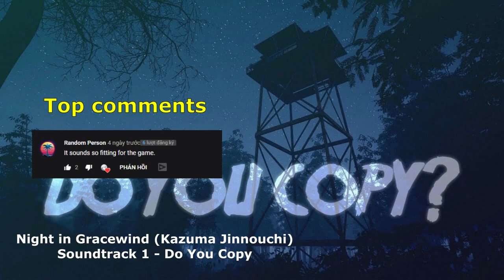Night in Gracewind - Kazuma Jinnouchi (Soundtrack 1 - Do You Copy) [15 minutes Extended]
Sau khi cũng nhận được vài phản hồi rằng hãy kéo dài bản nhạc ra thì tôi cũng thử kéo nó vài lần , tuy nhiên thì với việc các bản nhạc này khác các bản nhạc có nhiều beat trùng nhau lên thật khó để mang lại trải nghiệm tốt nếu cố kéo dài nó mà không hiệu chỉnh gì ngoài lồng chúng lại ... Dù sao thì 1 bản nhạc dài đến 1 giờ sẽ khá là lố lên tôi nghĩ tôi sẽ chỉ làm bản 15 phút cho mọi người nghe thôi :v